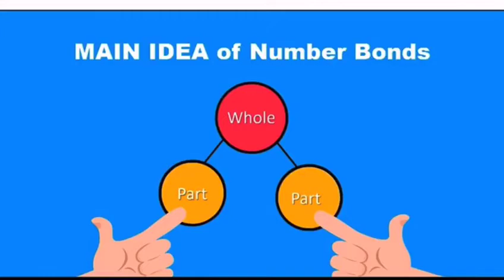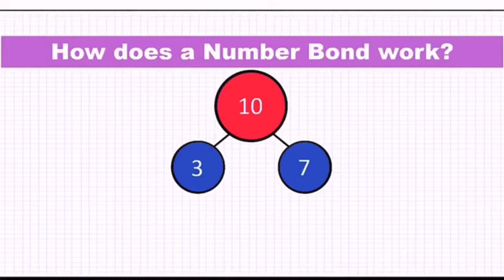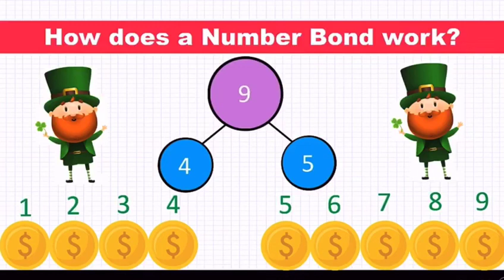Dragonfly The Champs Kulim 25032020 Y5 Hands on Math